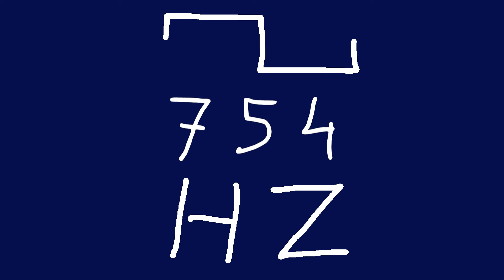754 hz square